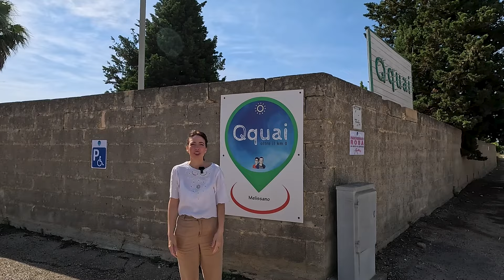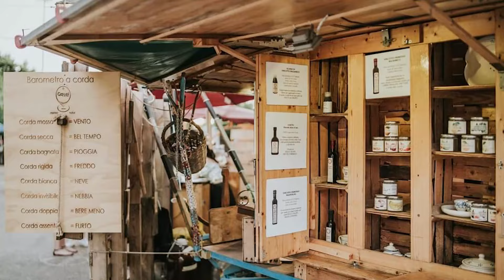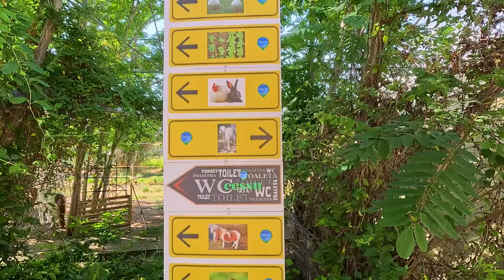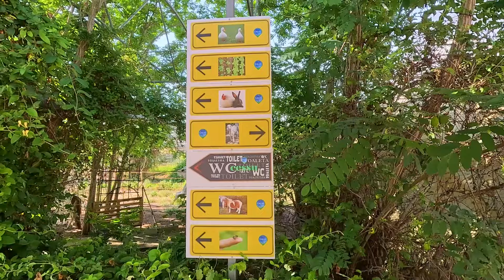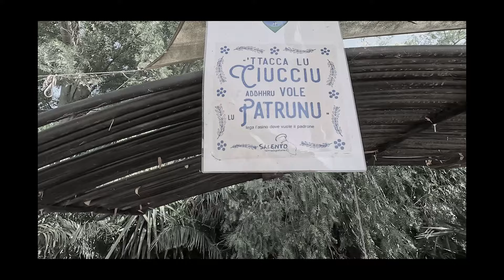Let’s eat in Salento: Farm-to-table food experience in Puglia! - Renting in Puglia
Join us on a journey through Salento, where food trucks serve fresh farm produce and local delicacies. Explore a vibrant farm with animals, vegetable gardens, and fruit orchards, all contributing to the authentic Puglian experience. Perfect for those seeking long-term rentals in Puglia, our video showcases the serene beauty and rich traditions of this stunning region.